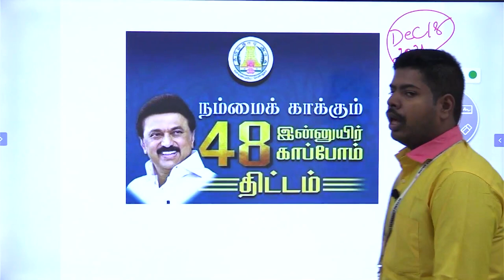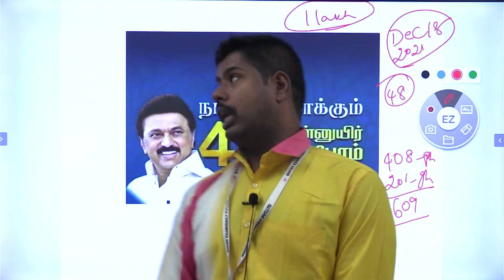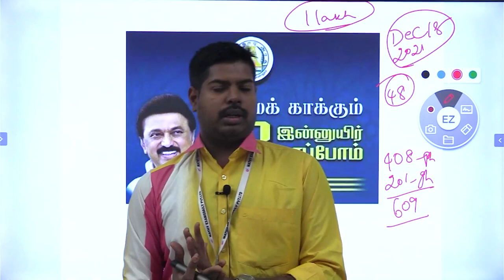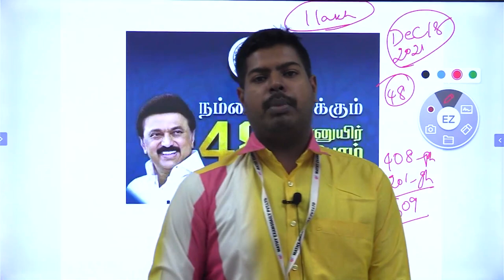TNPSC Group II Mains: இன்னுயிர் காப்போம் திட்டம்| TNPSC Current affairs State Issues | CA Tamil